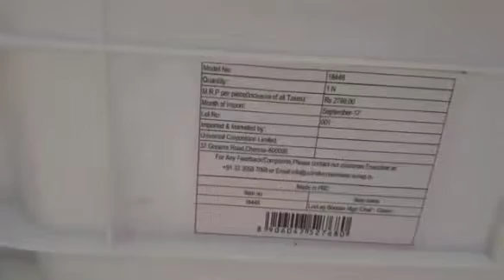Luvlap high chair|High Chair for Kids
Purchase link ❤️❤️